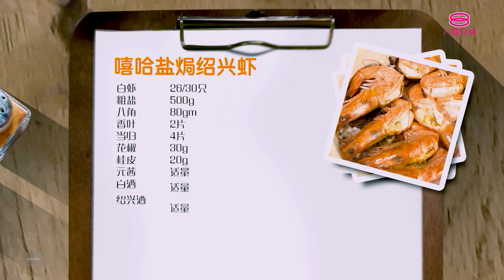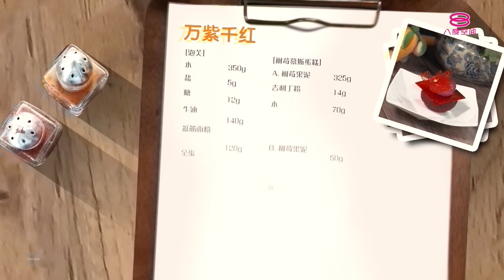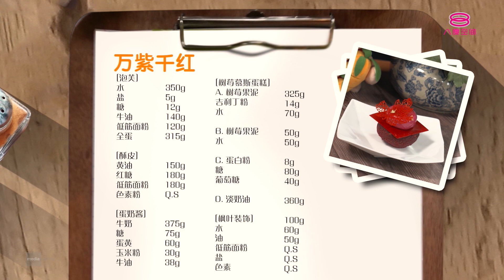《新年来煮FUN》第四集 | Family Cooking Show EP4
主持人：Gary叶俊岑 & Natalie小玉
常驻评审：Chef Ming & Chef Ken
本集嘉宾：Jojo吴俐璇

本集主题：婆孙档

我们每次都会唱“有妈的孩子像个宝”，其实有“婆”的孙子更像个宝。这一集《新年来煮FUN》的嘉宾评审邀请了Jojo吴俐璇来看看婆孙们有趣的互动以及精彩的故事。

虽然婆婆们都拥有非常丰富的烹饪经验，但当她们遇到了第三回合需要佩戴播放着舞曲的耳机来一边做菜，还有第四回合的西式甜品，这种种的挑战是否会难倒婆婆们？以及会发生什么样的趣事？孙子们能否成功理解婆婆们口述的甜品步骤，还是会手忙脚乱呢？让我们一起期待节目的播出吧！

《新年来煮FUN》
每逢星期六，晚上10时，
八度空间 亲子Show厨艺 播出